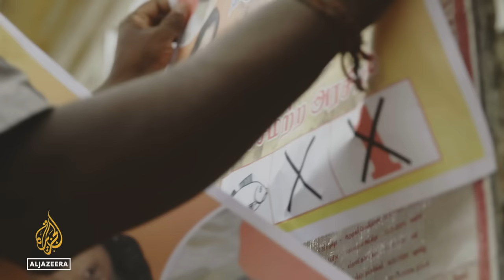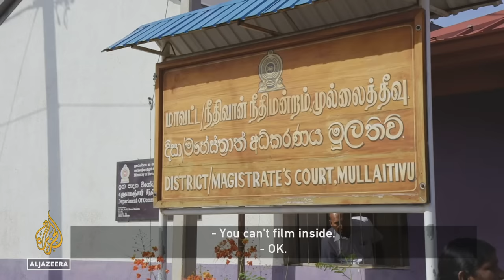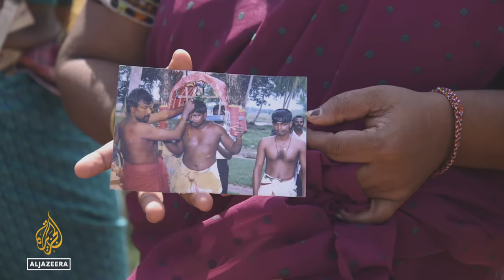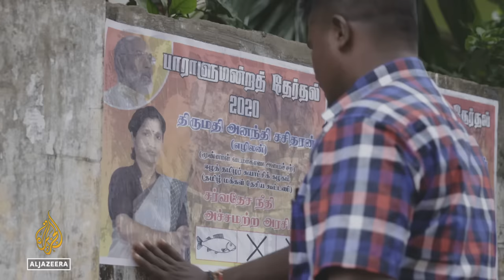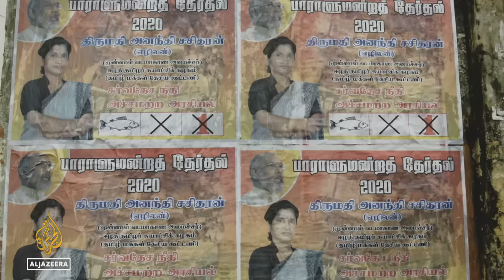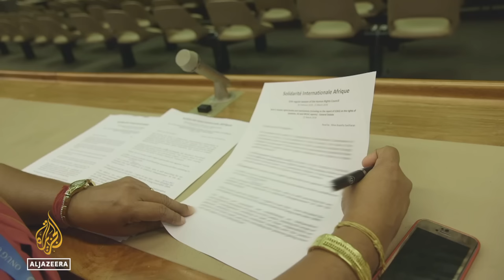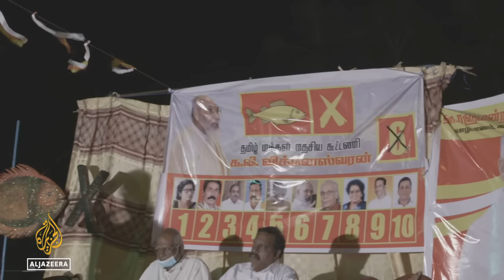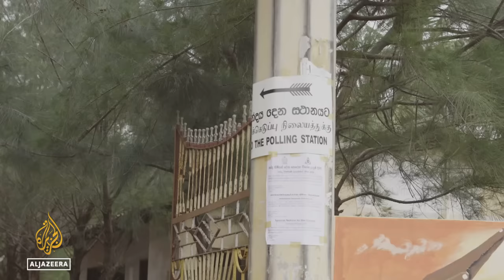A Sri Lankan woman's search for her missing husband | Witness Documentary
The  Tamil Tigers surrendered to government forces at the close of Sri Lanka’s civil war in 2009. Ananthy’s husband, EIilan, was one of them. He was never seen again.

After more than 10 years of searching for him, Ananthy decides to run in parliamentary elections on a platform of accountability for war crimes.

She makes a plea at the UN and pushes for an international tribunal. But answers remain elusive.

Ananthy stands fearless in her bid to find out  what happened to her husband and thousands of others who went missing.  Sri Lanka's Rebel Wife by Kannan Arunasalam.